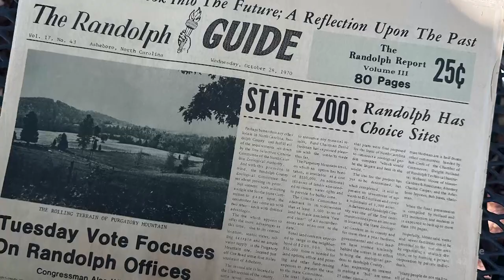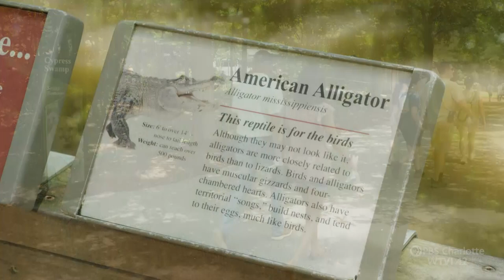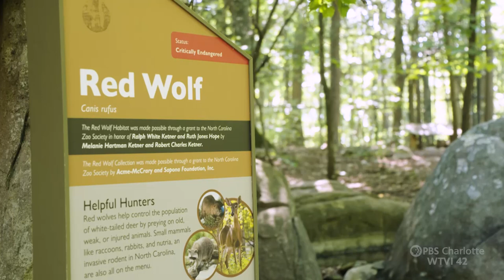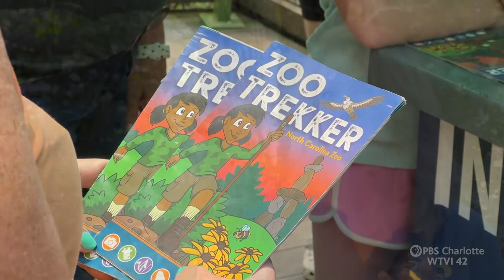Zoos of the Carolinas | Trail Of History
Trail of History visits both the North Carolina Zoo near Asheboro and the Riverbanks Zoo and Gardens in Columbia, SC. Go on safari with us to learn how these two iconic zoos got started five decades ago. Meet zookeepers working to save endangered species, and families that have made trips to the zoo a family tradition. Trail of History looks at the Zoos of the Carolinas.

00:00 Introduction
01:28 The North Carolina Zoo
05:57 Riverbanks Zoo
10:40 A bit of zoo history
14:20 The American Red Wolf
16:46 More Salamanders in NC than anywhere else in the world
19:42 The Leaf Tail Gekko
21:53 Why they love their jobs!